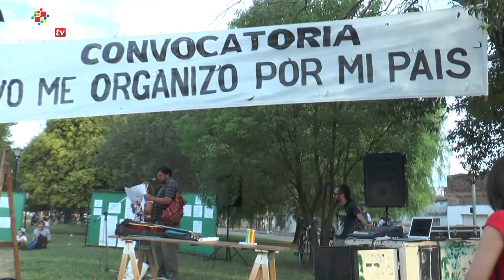Convocatoria "Yo me organizo por mi país" en la Plazoleta